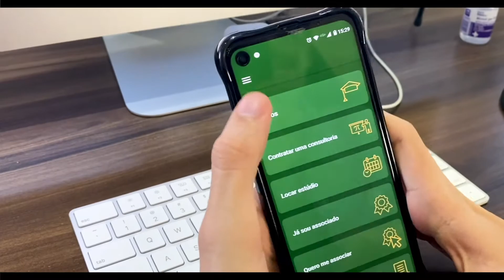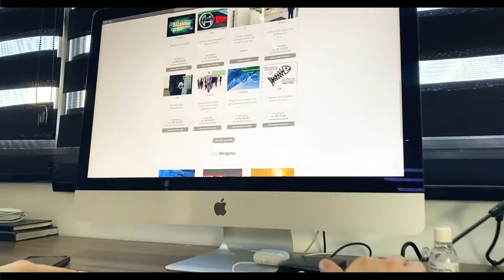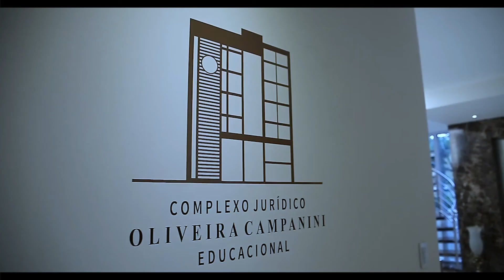Divulgação | Vídeo Institucional do Ibragesp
O Ibragesp, Instituto Brasileiro de Gestão e Ensino soluciona problemas, contribui para novas oportunidades de negócios e a otimização de seus resultados.
Realizamos consultorias empresariais e treinamentos on line com os melhores profissionais do mercado e softwares que facilitam a observação dos resultados alcançados e as metodologias empregadas.

Desenvolvemos o Ibragesp Consulting, o primeiro aplicativo de consultorias do Brasil. Nele você encontrará os melhores consultores do mercado, além dos nossos cursos e treinamentos empresariais.
Baixe o seu app ibragesp consulting no google play e supreenda-se!
E não para por aí. Os maiores especialistas do mercado solucionando problemas na sua empresa.
O nosso extenso portfólio de treinamentos empresariais pode ser acessado 24 horas por dia. Realizamos consultorias para a montagem e gestão de universidades corporativas com a sua marca ou licenciamos os nossos conteúdos.
O nosso portfólio de consultorias conta com grande expertise no segmento de segurança privada e facilities.
E assim que o Ibragesp alcançou mais de 22 Estados brasileiros e continuamos avançando levando solução para os nossos clientes.
Transformamos problemas em solução, dificuldade em oportunidade, sonho em realidade.
Baixe agora o app ibragesp consulting e surpreenda-se!